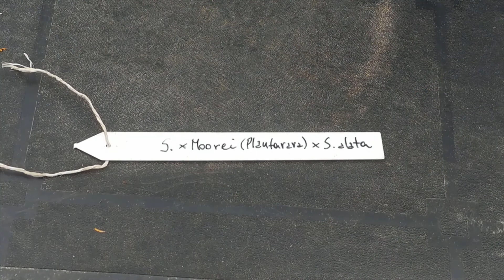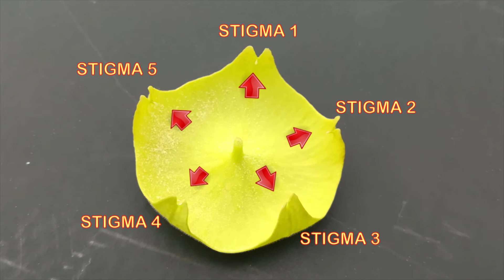Come impollinare le sarracenie: dalla teoria alla pratica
Videotutorial su come impollinare le sarracenie